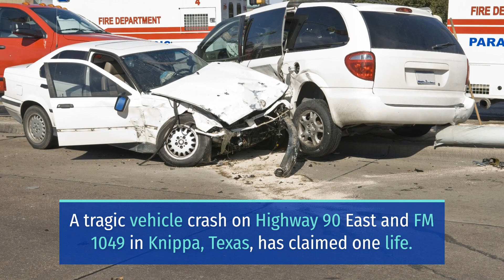DEVASTATING VEHICLE CRASH ON HIGHWAY 90 EAST AND FM 1049 KILLS 1 [KNIPPA, TX]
KNIPPA, TX (November 2, 2023) – Tuesday morning, a devastating vehicle crash on Highway 90 East and FM 1049 killed one person.

The incident happened on Highway 90 East and FM 1049.

According to the Uvalde County Sheriff’s Office, the incident involved at least two vehicles.

Moreover, officers confirmed that at least one person died in the incident.

Due to limited information, the authorities continued to investigate the crash.

Sweet Lawyers extends our condolences to the family and community of the victim.